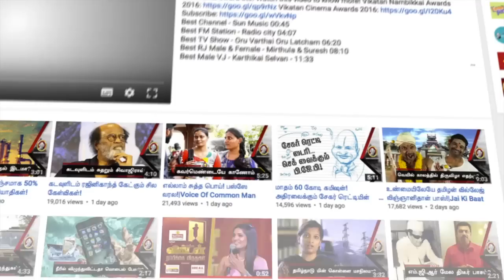தமிழக முதலமைச்சர் எடப்பாடி பழனிசாமியுடன் ஒரு நாள்! | Thalaivarudan Oru Naal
முதல்வர் எடப்பாடி பழினிச்சாமியின் குடும்ப பின்னணி என்ன? அவருக்கு என்ன பிடிக்கும்? ஓய்வு நேரங்களை எவ்வாறு கழிப்பார்? தினமும் அவரின் அலுவலக பணி எவ்வாறு இருக்கும்? வாருங்கள் அவரோடு ஒரு நாள் பயணிப்போம்! எடப்பாடி பழினிச்சாமி வசிப்பிடம் முதல் கோட்டை வரை!
CREDITS
Reporter - R.Balakrishnan, Camera - Nagamani, Hari Haran, Edit - Arun Kumar P, Associate Producer - Karthick.K, Rajaram.S, Chief Sound Engineer - Raghuveer Rao , Chief Video Editor -Hassan, Channel Manager - Karthick.J, Producer - Dhanyaraju.